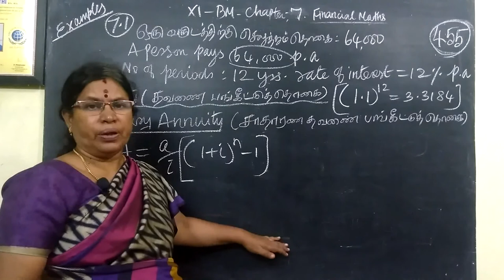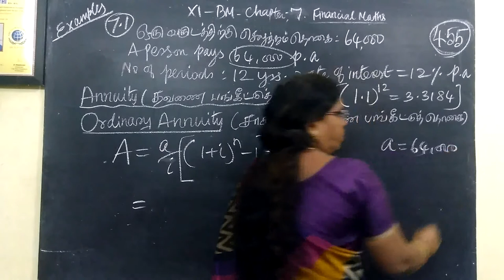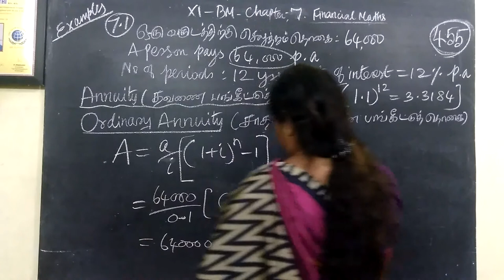11-BM_|Exle-7.1| Financial maths| Gomathi maths english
11-BM [455] Exle-7.1 Financial maths Gomathimaths